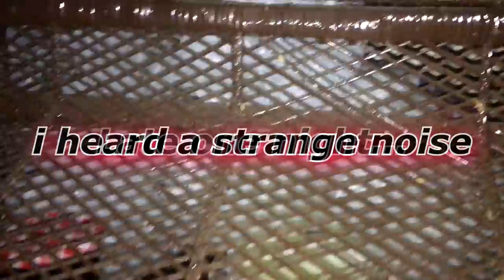The SCARIEST thing that EVER happened to ANYONE!!!!!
WARNING: If you have a heart condition, or other serious medical malady, do NOT watch this video, unless under direct doctor's supervision.